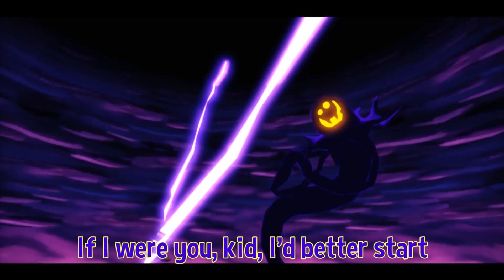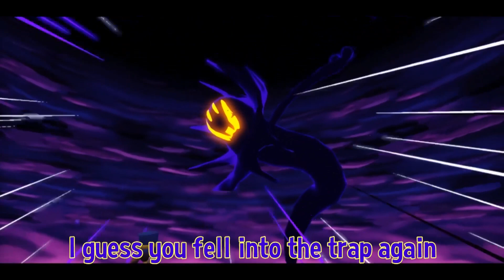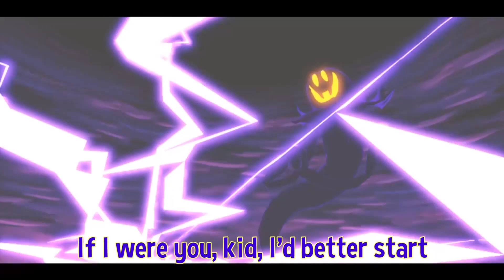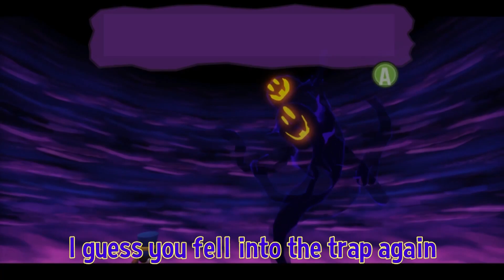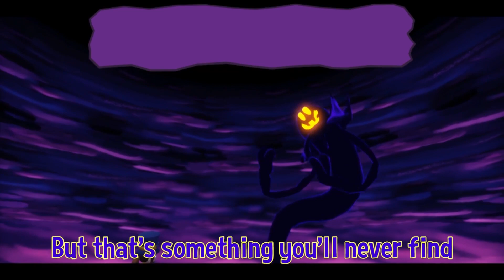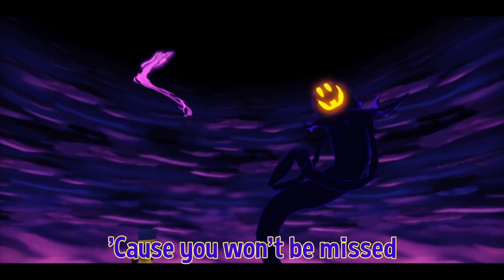Indie Game Bytes - Oh It's You from A Hat In Time for One Hour - ft. Alex Beckham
FOOOOOOOOOOOL but very long

A Hat In Time and all related characters created by Gears for Breakfast.

Snatcher: Alex Beckham